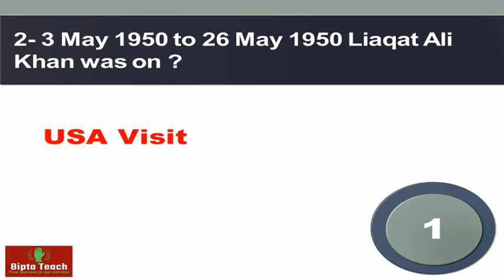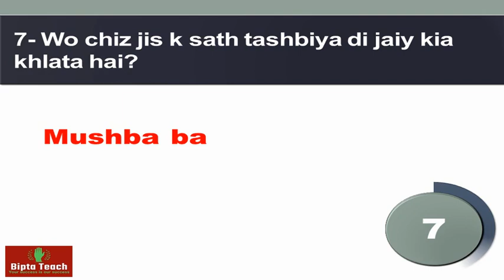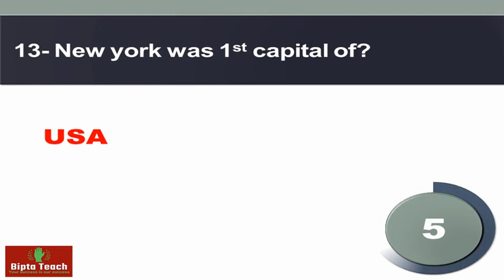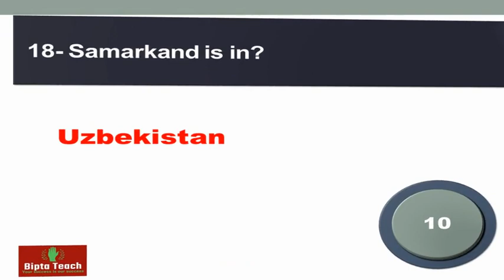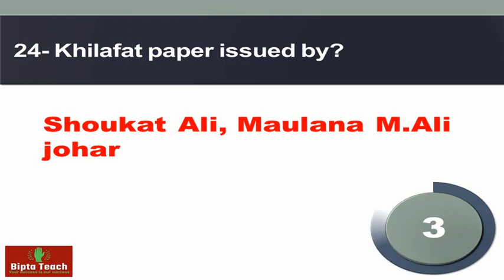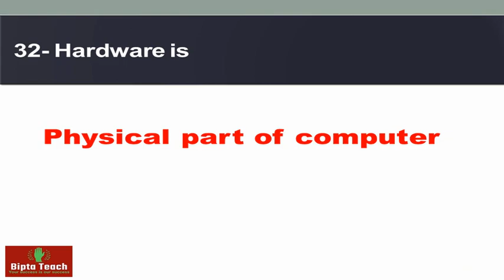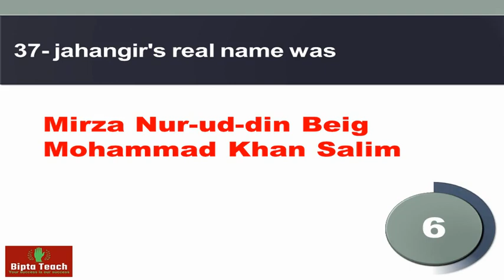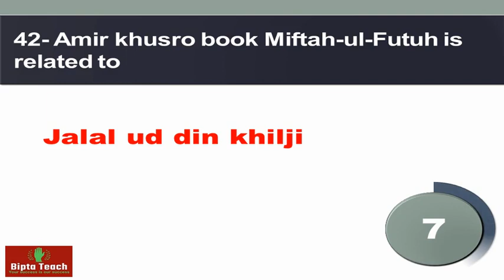Lecturer History Paper |Male & Female| Held on 21-05-2022 | Solved Paper|Answer key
lecturer history
 lecturer history
 past papers lecturer history gk portion
lecturer history general knowledge portion
today ppsc lecturer histpry
past papers ppsc fpsc most important
history mcqs ppsc past papers fpsc
past papers,history mcqs
today lecturer history paper solved
today lecturer history paper ppsc 2022
lecturer history solved paper held on today 2022
lecturer history paper ppsc fpsc2022 lecturer gk portion